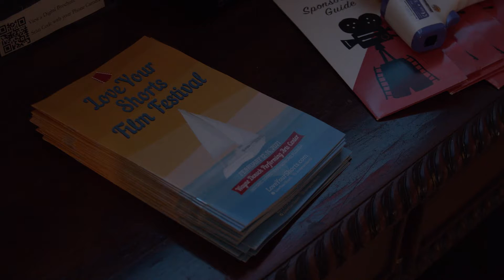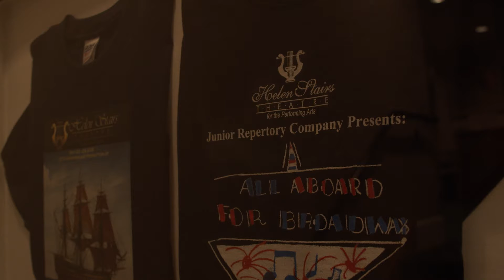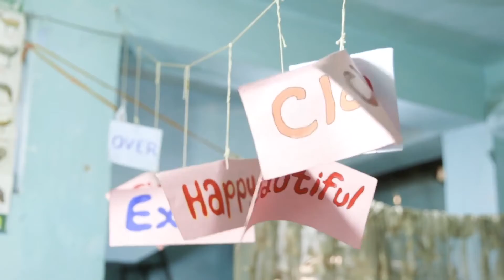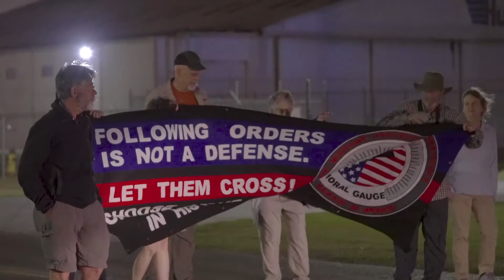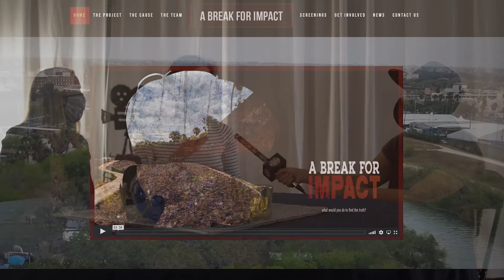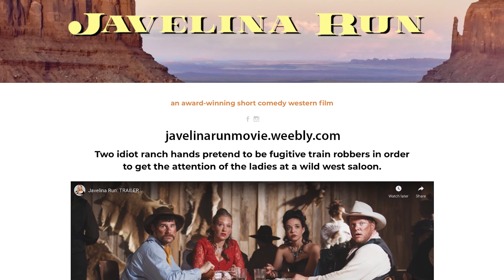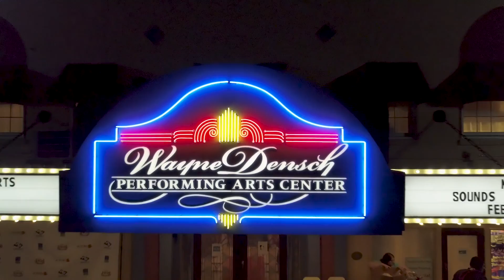Indie Cinema Showcase Season 5 - Love Your Shorts Film Festival 2021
The team visit the Love Your Shorts Film Festival 2021 and check some of the films and talk to the some filmmakers who went to the event.

Indie Cinema Showcase is a Florida based television show that spotlights the independent entertainment community in Central Florida as well as anyone who likes movies, conventions and events.